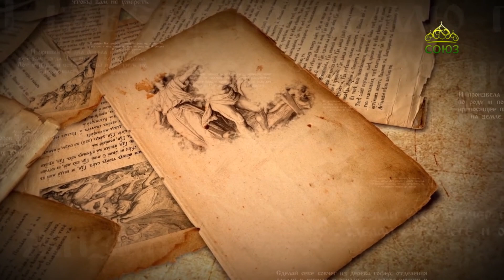Читаем Ветхий Завет. «Еммануил». Священник Константин Корепанов